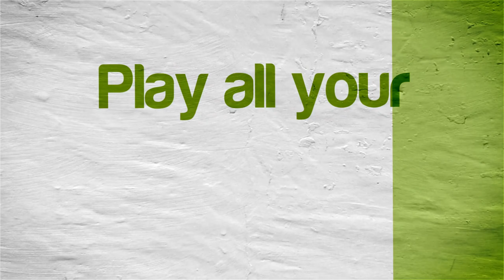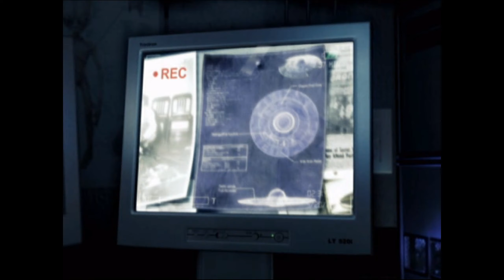Area 51 (ISSUES) | PCSX2 Emulator 1.7.0-418 [1080p HD] | Sony PS2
Area 51 Sony Playstation 2 (PS2) using PCSX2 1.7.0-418 / 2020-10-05 Emulator @ 1080p

Showing off gameplay of Area 51 for the Sony Playstation 2 (PS2) using the PCSX2 emulator for Windows (version 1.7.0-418 / 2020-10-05).  With PCSX2 you can play all your favorite games, such as the Grand Theft Auto series, Kingdom Hearts 1 & 2, the Metal Gear Solid series, Okami, Prince of Persia: The Sands of Time, the Ratchet & Clank series, Sly Cooper 2 & 3, Resident Evil: Outbreak, Jak & Daxter, and many, many more!